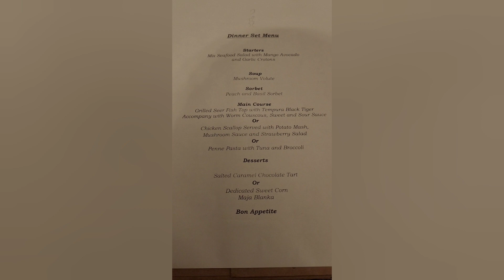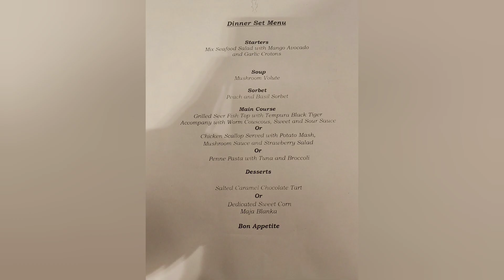Sri Lanka Day 14 Stay at Riff Hikkaduwa